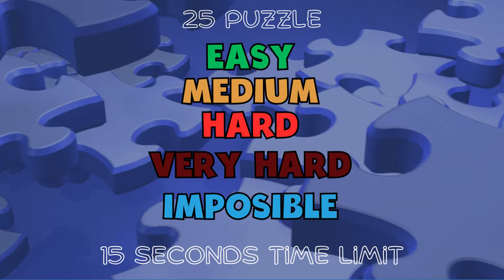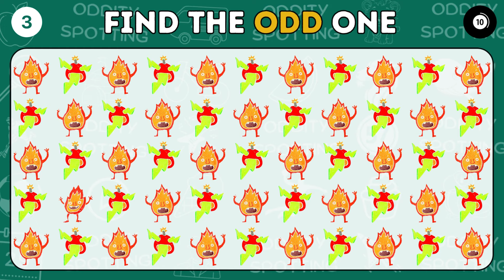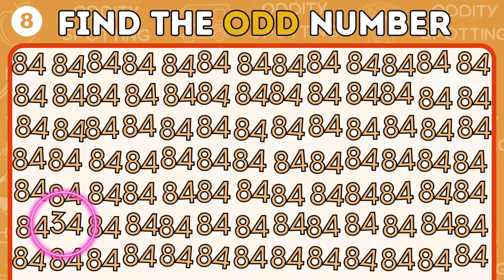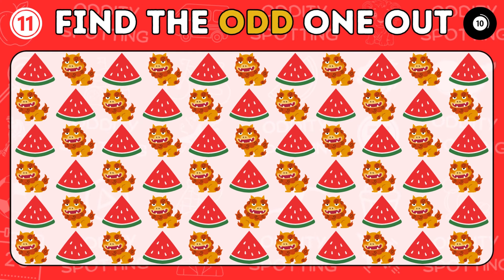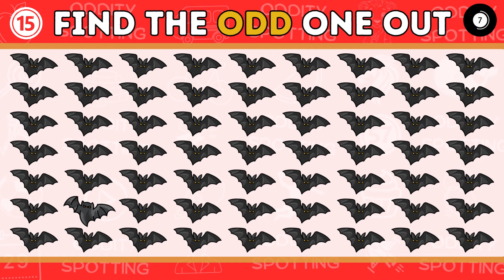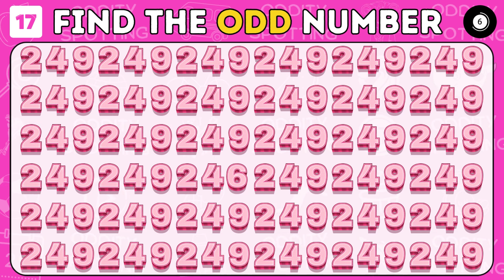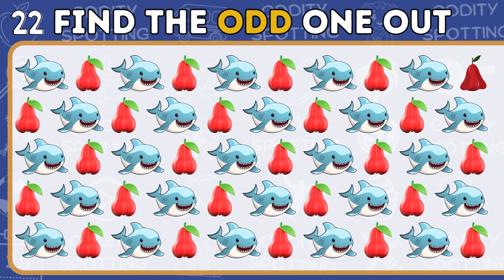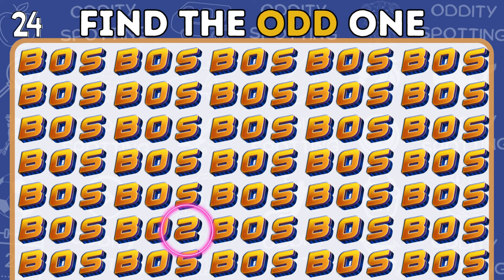🔴[ Easy to Imposible Level ] How Fast Are Your Eyes? Find The Odd One Out | Oddity Spotting